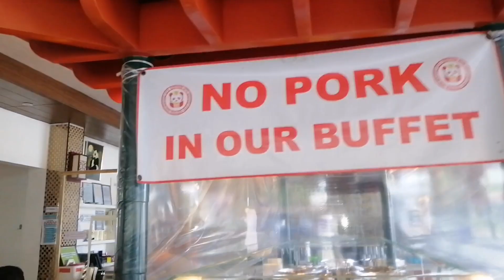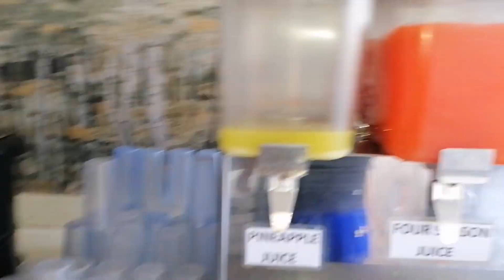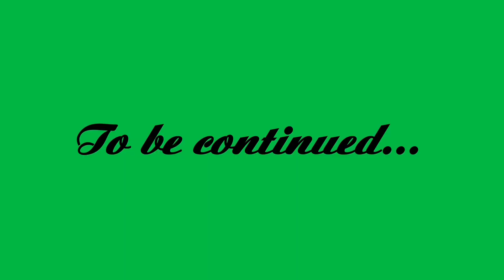EAT ALL YOU CAN @ROYAL PANDA - P1 | MANTICAO MISAMIS ORIENTAL